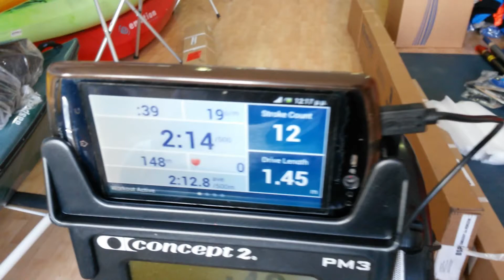Mobile connected to Concept2 erg